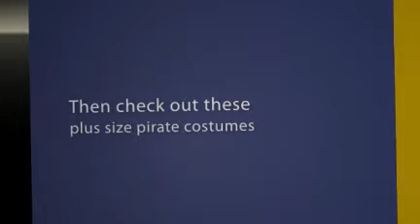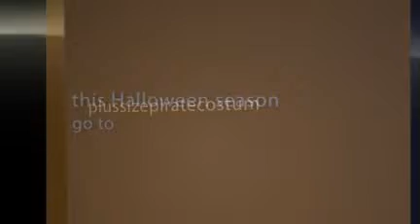Plus Size Pirate Costumes for Halloween 2010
- Get your own Plus Size Pirate Costume for Halloween or any other pirate themed party or occasion. Going to a Pirates of the Caribbean movie marathon then go as Jack Sparrow or Elizabeth Swan or some swashbuckling scoundrel. Great, fun costume for parties. Music K.McLeod.